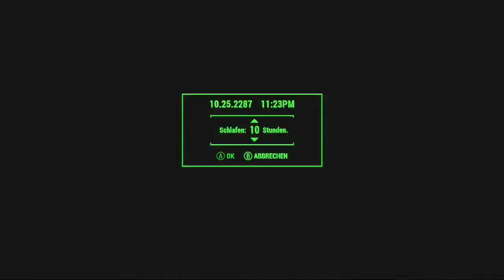Lets Play Fallout 4 [Xbox One] 014 die sache mit den kleber....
Handlung
Die Handlung von Fallout 4 spielt im Jahr 2287, zehn Jahre nach den Geschehnissen von Fallout 3 und sechs Jahre nach Fallout: New Vegas. Fallout 4 handelt in einer postapokalyptischen Spielwelt in der Gegend von Boston und Teilen Neuenglands, genannt „Commonwealth“. Im Gegensatz zu den Vorgängern beginnt die Geschichte von Fallout 4 am 23. Oktober 2077, dem Tag des "Großen Krieges". Der Spielercharakter (im Deutschen vertont von Bernd Vollbrecht für die männliche bzw. von Gundi Eberhard für die weibliche Figur[2]) rettet sich mit seiner Familie in Vault 111, aus dem er exakt 210 Jahre später, am 23. Oktober 2287, entflieht.

Am Morgen des 23. Oktober 2077 trifft der Spielercharakter in dem kleinen Bostoner Vorort Sanctuary Hills Vorbereitungen für eine abendliche Veranstaltung der Veteranenvereinigung und einen freien Tag mit dem gemeinsamen Kleinkind Shaun, als ein Vault-Tec-Vertreter an der Haustür schellt, um die Familie über die Zulassung für Vault 111 zu informieren. Kurz nachdem der Spieler für die Plätze in der Vault unterschrieben hat, kommen im Fernsehen erste Berichte über nukleare Detonationen auf US-Gebiet, die Warnsirenen laufen an und die Familie flüchtet mit anderen Anwohnern zur Vault. Dort angekommen, detoniert über Boston eine Atombombe, wobei sich die Aufzugsplattform gerade noch rechtzeitig senkt, um die Familie und andere Bewohner der Stadt in die Vault zu retten. Anschließend werden alle Bewohner der Vault unter dem Vorwand einer Dekontaminierung in Kälteschlaf versetzt.

Nach einer zunächst nicht bekannten Zeitspanne werden der Spieler und dessen Ehepartner von zwei unbekannten Personen geweckt. Die Kryokapsel des Ehepartners wird mit der Absicht geöffnet, Shaun zu entführen. Als der Ehepartner versucht, dies zu verhindern, wird er von einem der beiden Fremden erschossen. Anschließend wird der Kryoschlaf des Spielers erneut aktiviert. Als das Kälteschlafsystem nach einer weiteren zunächst unbekannten Zeitspanne ausfällt, gelingt es dem Spielercharakter aus der Kryokapsel auszubrechen. Er entdeckt, dass er der einzige Überlebende von Vault 111 ist, da die übrigen Bewohner auf Grund der Manipulation der Kryokapseln starben. Beim Verlassen von Vault 111 schwört der Überlebende, den Tod des Partners zu rächen und Shaun zu finden.

Der Spieler kehrt zu seinem Heimatort, Sanctuary Hills, zurück und trifft dort auf Codsworth, den Roboter-Butler, der dort weiterhin seiner Programmierung gefolgt ist. Von diesem erfährt er, dass seit dem Großen Krieg 210 Jahre vergangen sind und man das Jahr 2287 schreibt.

Von hier an ist es grundsätzlich dem Spieler überlassen, welche Aktivitäten er unternimmt und in welcher Weise er der Handlung folgt. Im Verlauf der Haupthandlung stellt der Spieler Kontakt mit vier bedeutenden Fraktionen her: den Minuteman, der Railroad, der Stählernen Bruderschaft und dem so genannten Institut. Alle vier verfolgen eigene Ziele und der Spieler kann sich zunächst allen Fraktionen anschließen. An einem bestimmten Punkt kollidieren jedoch die Ziele der Bruderschaft, der Railroad und des Instituts, sodass der Spieler sich für eine Seite entscheiden muss. Die Minuteman wiederum sind in jedem Fall Alliierte des Spielers, sofern er ihnen zu Beginn des Spiels hilft.
Spielprinzip
Allgemein

Fallout 4 unterstützt sowohl die Ego- als auch die Third-Person-Perspektive. Das Spiel ist in einer frei begehbaren Welt angesiedelt und enthält viele rollenspieltypische Eigenschaften. Der Spieler erhält für verschiedene Aktionen wie beispielsweise dem Entdecken neuer Gegenden oder dem Töten von Gegnern Erfahrungspunkte, welche zum Stufenaufstieg benötigt werden. Bei jedem Stufenaufstieg bekommt der Spieler die Möglichkeit, entweder seine S.P.E.C.I.A.L.-Attribute zu verbessern oder alternativ einen „Perk“ freizuschalten bzw. zu verbessern. Dadurch kann der Spieler seinen Charakter individuell nach seinen eigenen Wünschen gestalten. Der Spieler kann in der Spielwelt zahlreiche Gegenstände wie Waffen, Rüstungen und Hilfsmittel, aber auch Schrott, der als Quelle für Rohstoffe wie Holz, Plastik etc. dient, finden, allerdings nur ein bestimmtes Gewicht tragen. Mithilfe des sogenannten Pip-Boy 3000 (ein Mobilgerät/ eine Art des Wearable Computing) ist der Spieler in der Lage, bereits entdeckte Orte per Schnellreisefunktion erneut zu besuchen. Der Pip-Boy dient außerdem als Questlog und Informationsquelle zu verschiedenen Statistiken und bietet die Möglichkeit, Waffen und Rüstungen auszuwählen und mitgeführte Gegenstände zu verwalten.